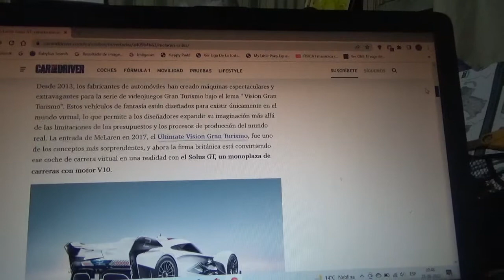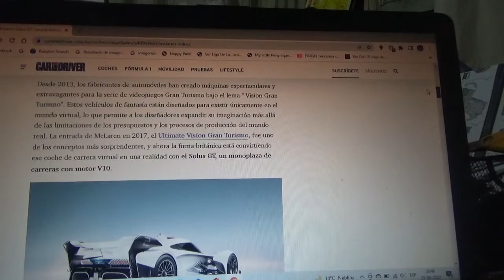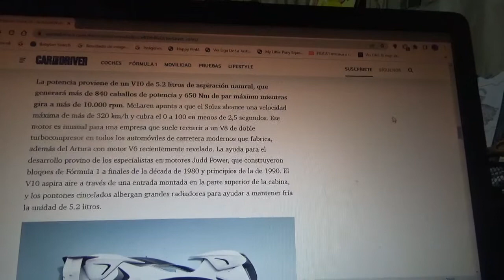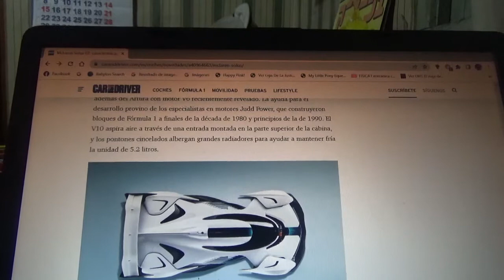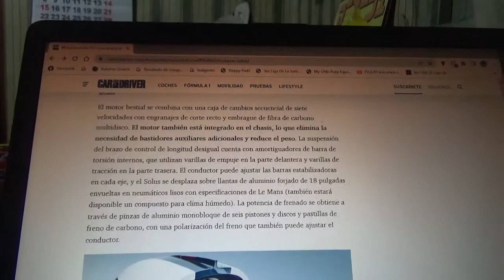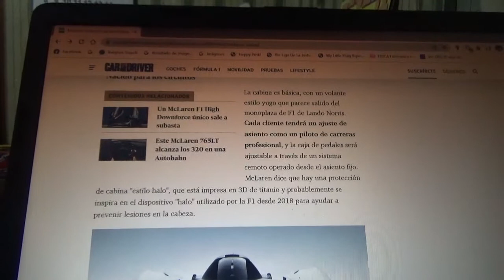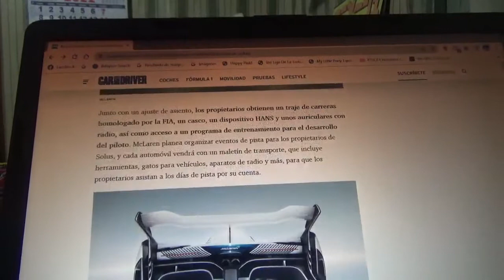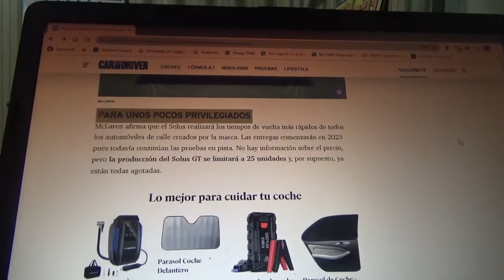Mclaren Solus GT información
En este vídeo les cuento sobre como es este exclusivo coche monoplaza de competición el cual está inspirado en el Vision Gran Turismo de este mismo famoso vídeojuego de carreras de automovilismo